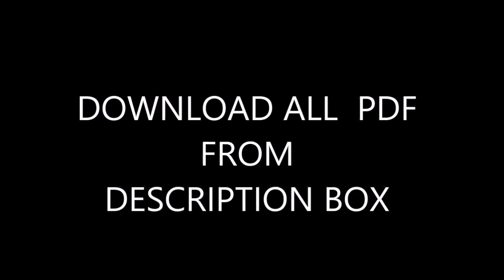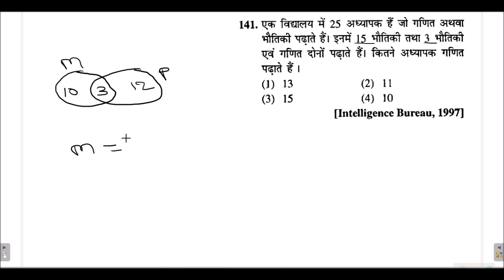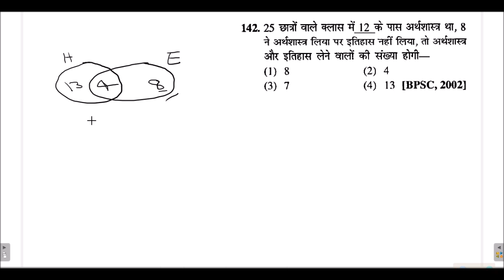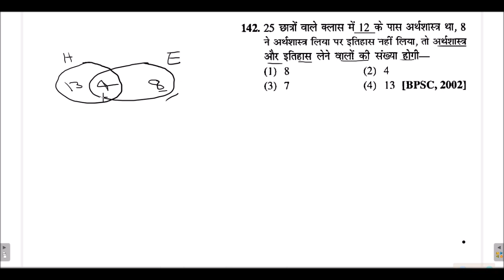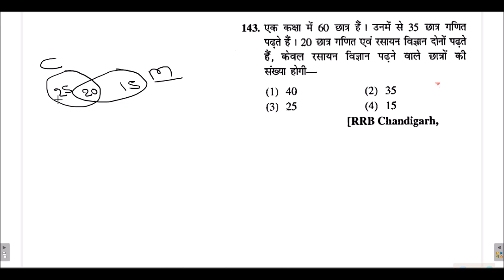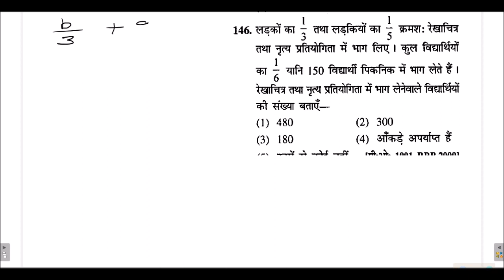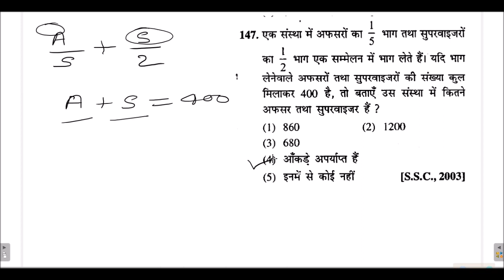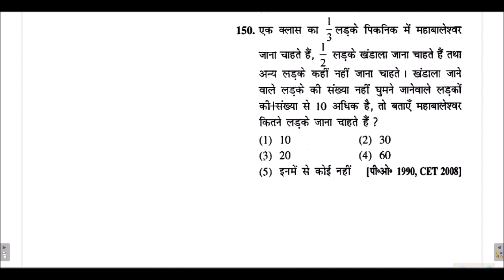Number System-8 best solution of sagir ahmad by Dharam singh for NTPC/GROUP D/SSC ETC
08:00 AM-MATHEMATICS
10:00 AM-GENERAL KNOWLEDGE(GK)
03:00 PM- COMPUTER SCIENCE
06:00 PM- Daily Vocab(SYNONYMS AND ANTONYMS / One word substitution)